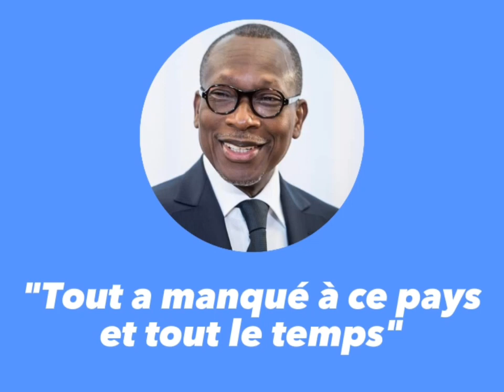LA MÉTHODE TALON 005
Face à cette doléance incessante qui consiste à implorer les dirigeants de faire la promotion des cadres locaux. Le Président Patrice TALON donne une réponse de principe. Le développement doit être global et non épars ou une affaire de tête.